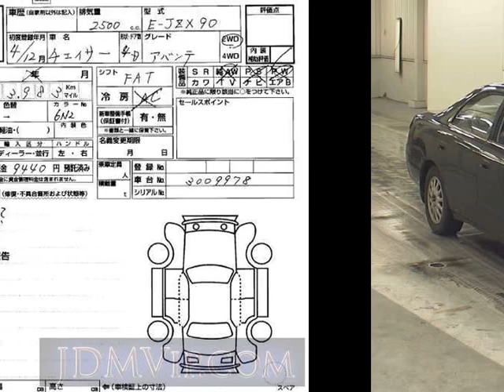1992 TOYOTA CHASER JZX90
the Authority on JDMs since 2007!  . Details on this car from auction in Japan